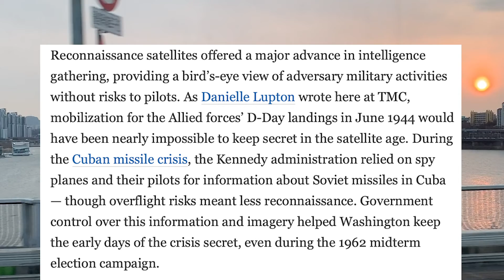중국 핵 발사기지 건립으로 미국과 대치 국면 고조